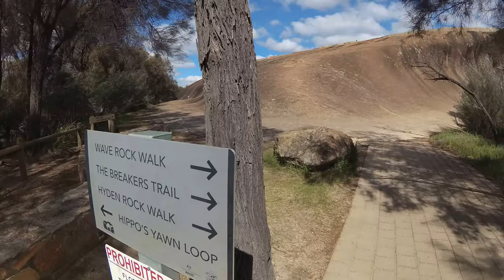Wave Rock 30. 8. 2016